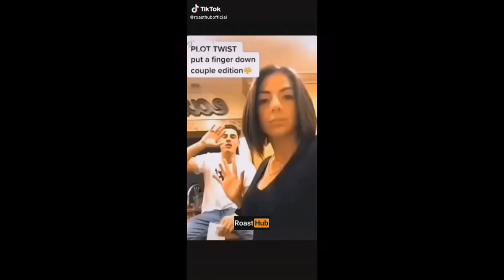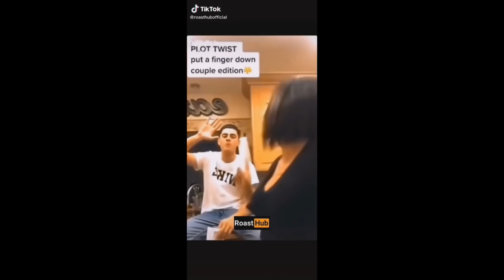Men Stop Simping For Women Ep 6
here we talk about modern women's behavior and why men are not dating women in this day and age. self-entitled women's behavior became normalized in our society, and men are allowing that to happen. every man should stop simping for women that belong to the streets, so with the redpill community men should anti simp, do not fall into the trap, and live the lifestyle of an MGTOW (Men Going Their Own Way)